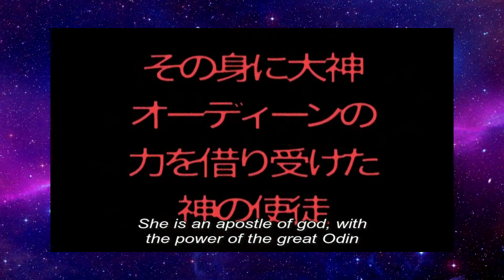Watching For The Plot: Ride Of The Valkyrie (2004)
In this episode of Watching For The Plot: Ride Of The Valkyrie (2004), just in case anyone is asking, yes I am still mentally stable